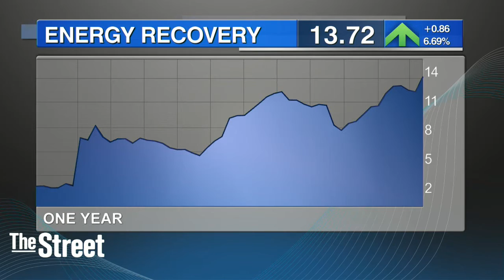Deal Flow is Drowning Shorts in Energy Recovery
Shares of Energy Recovery have surged over 96% thus far in 2016, drowning the short sellers who have increased their bets against the water desalination specialist along the way. Not that the company's CEO Joel Gay is too worried about the naysayers, who have chosen to short 13% of Energy Recovery's shares at last check. 'We were recently reported as the number one performing stock in California over the last 12 months and fourth best performing stock nationally,' said Gay. 'We have and we will continue to be bad news for those who short our company.' Energy Recovery designs and manufactures energy recovery devices for the oil and gas, chemical and water industries. The company's technology captures wasted energy from high pressure fluid flows and reuses them within an industrial system - reducing costs, energy use and emissions. Last fall, Energy Recovery executed a more than $3 billion deal, including $75 million paid up front, with oilfield services giant Schlumberger , to license a new technology that increases the efficiency of hydraulic fracturing operations. The technology, called VorTeq, will dramatically decrease capital and operational costs in the hydraulic fracturing industry. 'Long story short, we can drive down the cost per barrel to frack a well by up to $5, hence the compelling nature of the offering,' said Gay. The company also secured an $11 million purchase order in July for the first multiple IsoBoost system installation for what will be one of the largest gas processing plants in the Middle East. IsoBoost is a hydraulic pumping system that saves energy in the CO2 removal process in ammonia production. The system will recover up to 80% of otherwise wasted pressure energy. 'IsoBoost is a hydraulic turbocharger which in essence reduces the cost to sweeten sour gas by up to 60%,' said Gay. 'So we are very excited about that opportunity and the technology itself'.